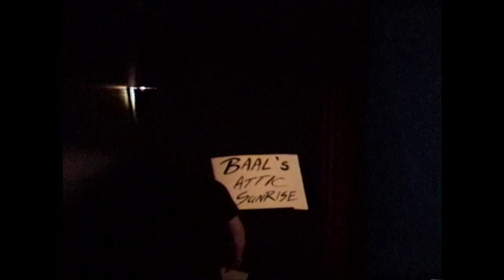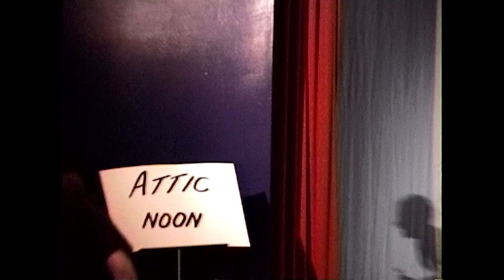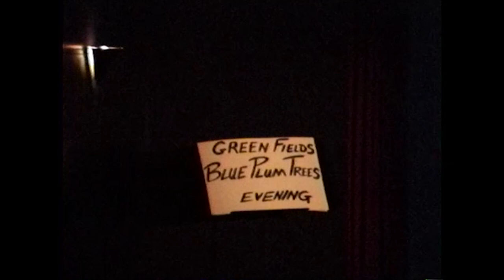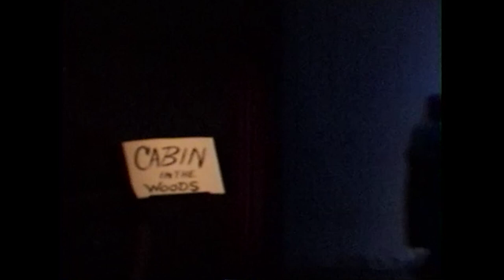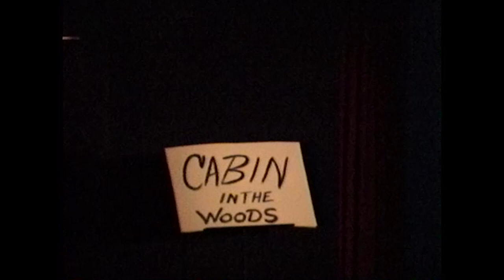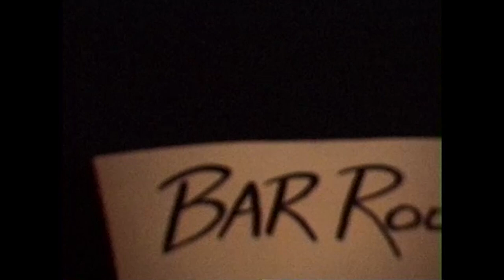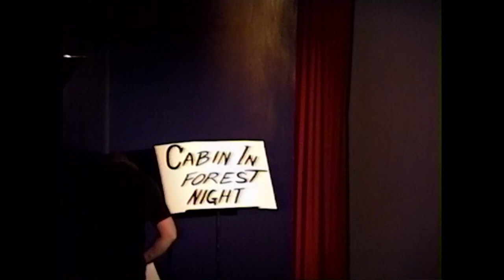Baal by Bertolt Brecht - Gorilla Theatre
Directed by Jason Vivone

Tyler Miller - Baal
Brook Barron - Louise
Christie Brittain - Joanna
Kevin Eib - Ekart
JaCory Harold - Mech
Jeff Herschberger - Joseph
Mark Kramer - Dr. Piller
David White - Lobo
Tara White - Emily
Tara Varney - Savettka

Emily Bible - Production Stage Manager, Sound Board Operator
David Brisco Luby - Artistic Director
Tyler Miller - House Manager
Tim Cushing - Light Board Operator
Kevin Elmore - Sound Engineer
Rohn Dennis - Photography
Robin Zeplin - Publicity
Matt Shepherd - Posters
Bryan Colley - Sound Engineer, Program

Gorilla Theatre Productions
Recorded April 28, 2000 at the Alanz Theatre